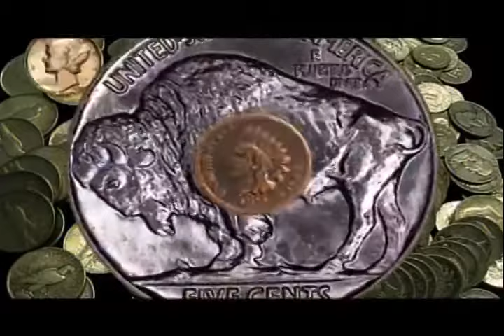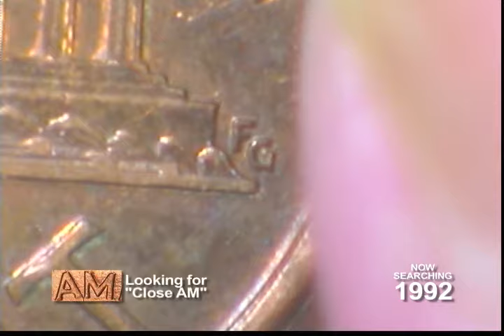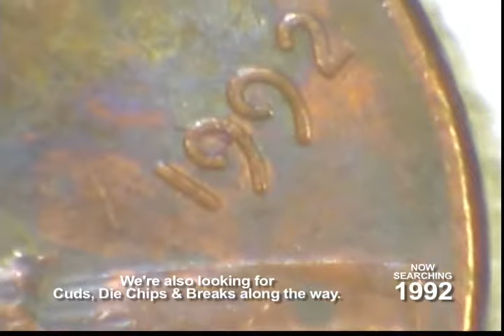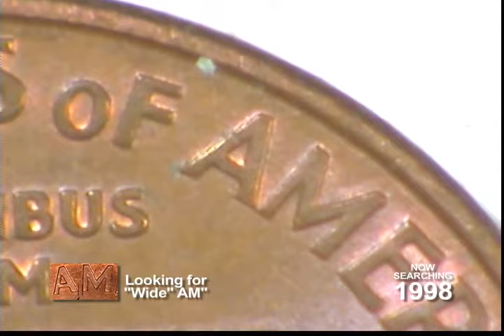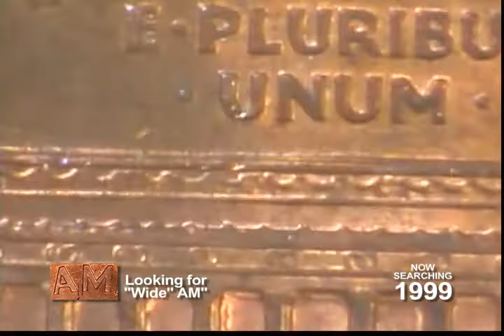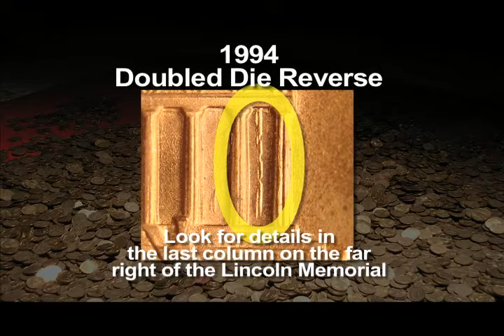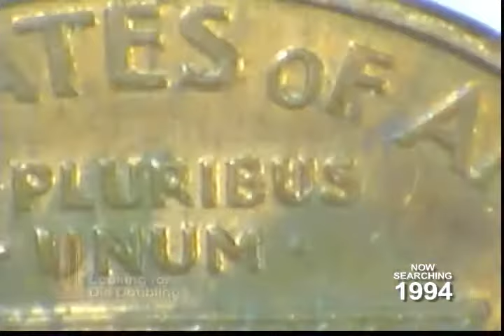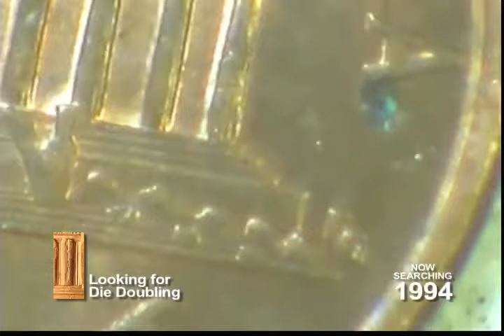The Coin Show: Episode 13 - Lincoln Cent Error Hunting: "Wide" & "Close" AM Varieties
Looking through Lincoln Cents from 1998-200 to find variations in the reverse dies on the "AM" of America.